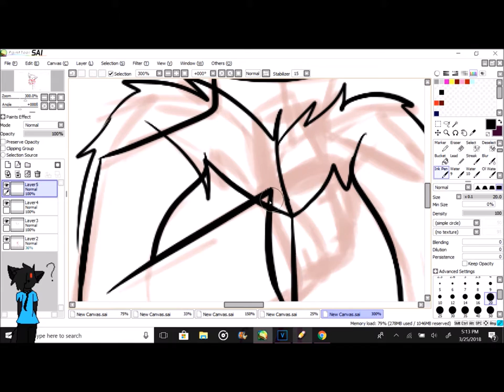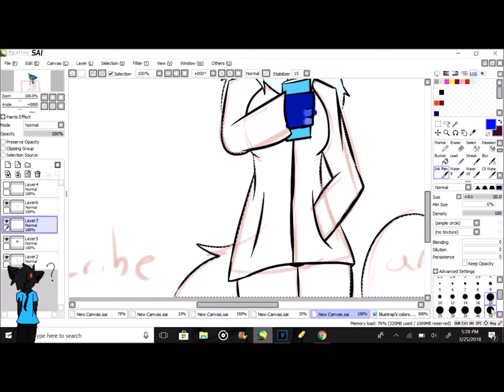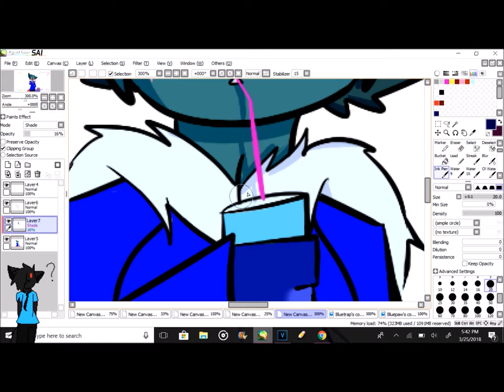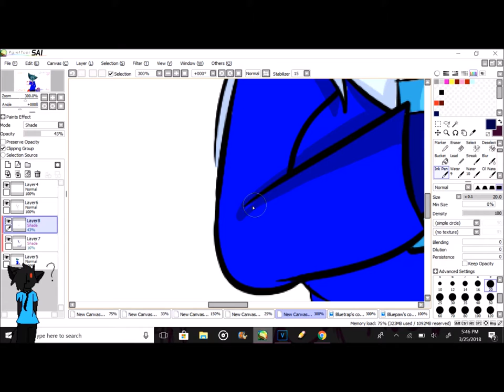Rise and shine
I did an end card.

Rise and Shine: Deorro

:3